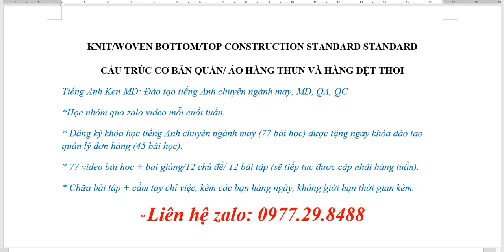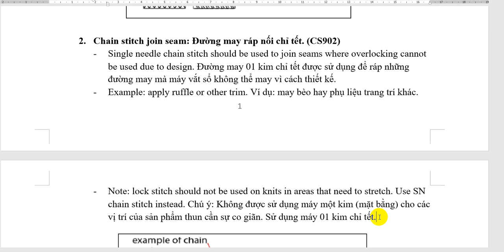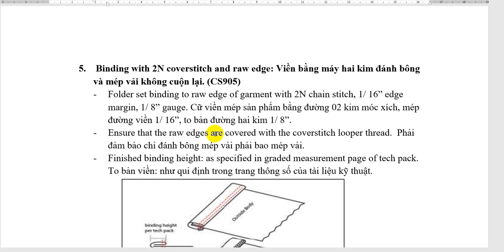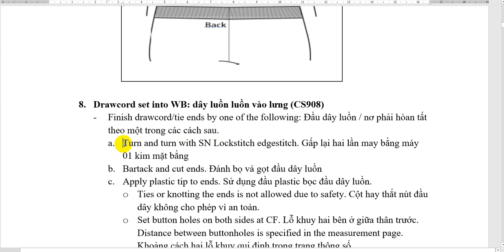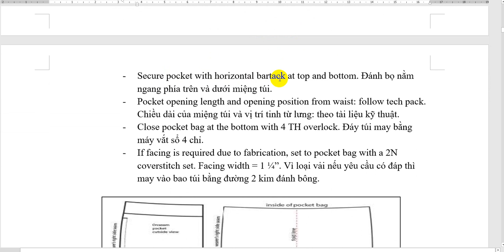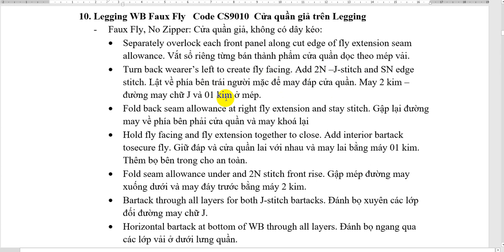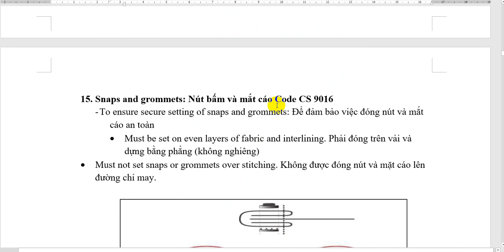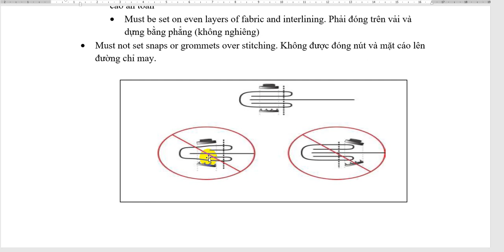Tổng hợp cấu trúc may mặc cơ bản, thường gặp trong tiếng Anh chuyên ngành may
Khi chúng ta nói về cấu trúc kỹ thuật trong may mặc khi dịch tài liệu kỹ thuật, comment, email cho khách có thể sẽ là khó khăn cho 1 số bạn không học chuyên ngành công nghệ may hoặc là các bạn mới bước vào ngành may. Vì rất nhiều thuật ngữ kỹ thuật, nhiều từ viết tắt mà chúng ta tra từ điển không ra, hoặc có ra nghĩa từng từ đơn lẻ nhưng ghép vào câu không ra nghĩa hoàn chỉnh Hoặc là có dịch theo thì khi đọc nghĩa tiếng Việt lên nghe sẽ rất buồn cười. Vì vậy với các bạn học viên trong khóa học mình luôn hỗ trợ bằng việc trong công việc hàng ngày nếu các bạn gặp những chỗ nào không hiểu thì các bạn hỏi mình. Các bài học trong khóa học mình đã hướng dẫn cách dịch tài liệu, comment cho rất nhiều mặt hàng, Và trong bài học này mình sẽ tổng hợp phân tích giúp các bạn tất cả những cấu trúc cơ bản nhất của tất cả hàng áo thun, áo dệt thoi, quần thun, quần dệt thoi để tổng hợp tài liệu này như là một bộ từ điển tài liệu kỹ thuật. Chính vì vậy bài học này sẽ rất dài, và trên kênh youtube mình chỉ có thể đi được một phần đầu, các phần sau mình sẽ sắp xếp thời gian, tổng hợp và chia sẻ với các bạn học viên trong các khóa đào tạo quản lý đơn hàng QA/QC và khóa học tiếng Anh chuyên ngành may.